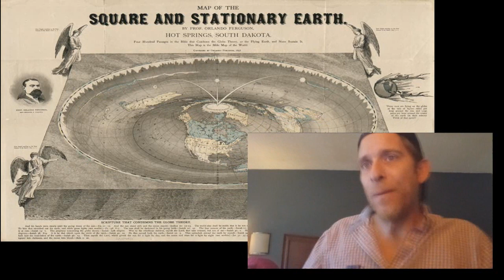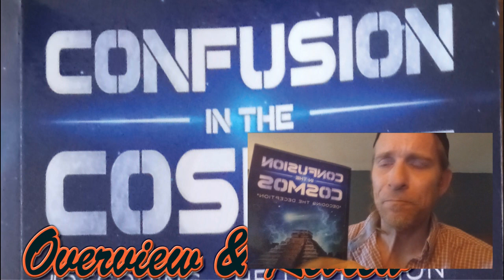Confusion in the Cosmos (REVIEW & OVERVIEW)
For online orders: Confusion in the Cosmos: Decoding the Deception
(1): Stephano, Miguel: 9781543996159: Amazon.com: Books
This short video is my personal, unadulterated review and overview of CONFUSION IN THE COSMOS, by Miguel Stefano.  While I have made the entire book available in audio-book format, for free, this review is intended to help people considering purchasing FLAT EARTH MATERIALS they can use to "break the ice" or help show their friends and family the truth about FLAT EARTH.
While this particular book will probably not go very far for an atheist, or someone who's not a Christian, in my opinion it is an essential, effective tool to help our christian friends and family who refuse to listen to you about FLAT EARTH revelation -- maybe they'll listen to the BIBLE!
Confusion in the Cosmos entails dozens of well researched, documented and referenced biblical scriptures  which clearly describe the worlds in terms of a STATIONARY PLANE, not a spinning ball.
While this book isn't intended to cover the geometric, physical arguments for FLAT EARTH, it certainly does a great job focusing on the biblical / scriptural support for the FLAT EARTH REVELATION.
If you would like to contribute to our channel effort, please consider becoming a channel supporter, either through Paypal, patreon, or any of the other avenues linked below for your convenience.
Thanks in advance for your support, as I couldn't do this without your help, and it means a great deal to my family and me.

BitCoin BTC:
3AeTkSXXz7epFr5vhPj8fRktVNxq3Z9YMr

Etherium ETH:
0x4baF1B57889ED3bdab3BC37116BEe8c9e06009EF